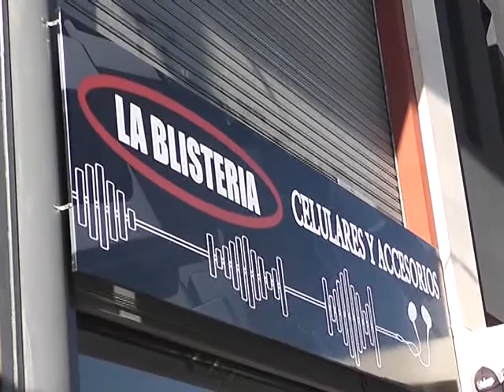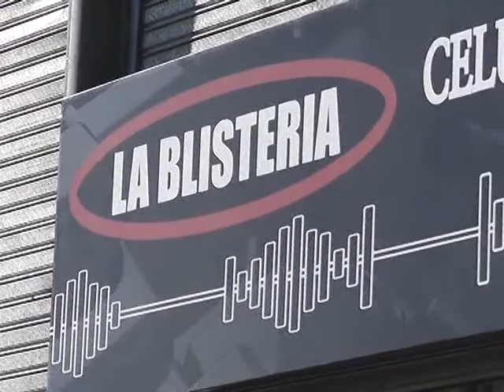ROBO EN CASA DE TELEFONIA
MIENTRAS NO SE ENCONTRABA NADIE EN EL LUGAR, DELINCUENTES FORZARON LA PERSIANA DE UNA CASA DE VENTA DE ARTICULOS DE TELEFONIA, EN 32 Y 134. LOS MALVIVIENTES ESCAPARON CON VARIOS EQUIPOS DE GRAN VALOR.